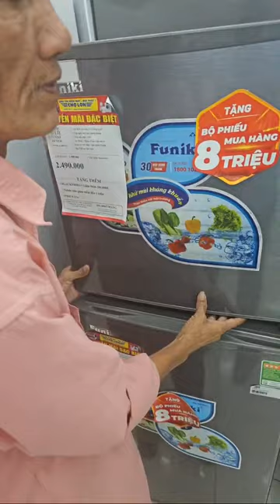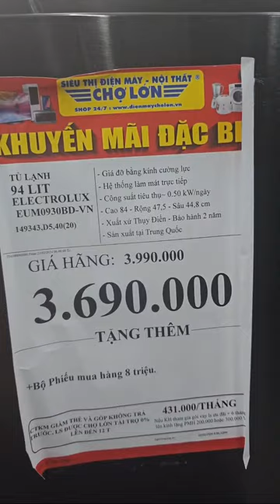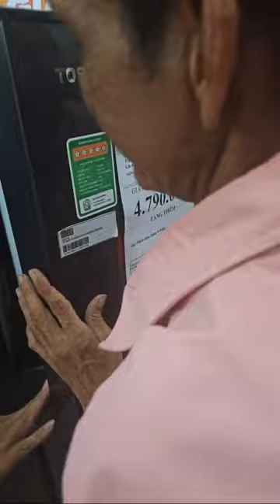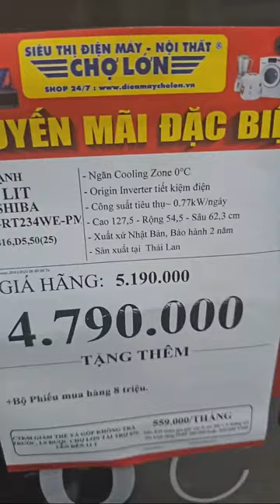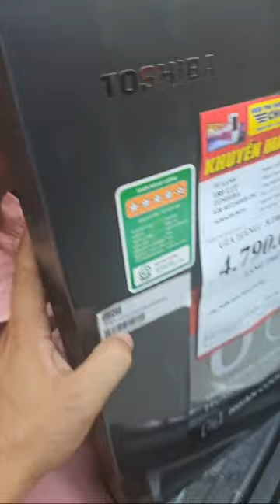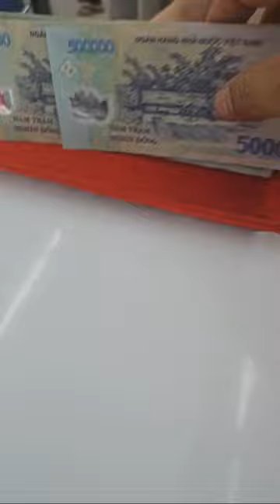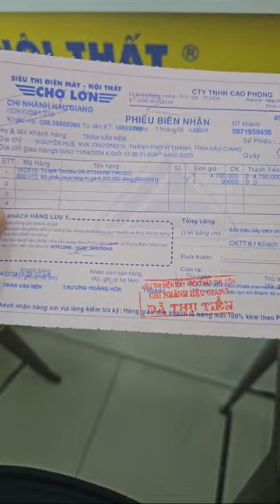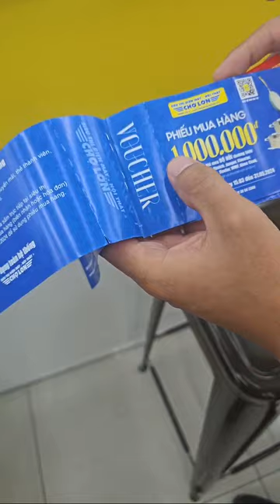Thám Tử Cao vlog